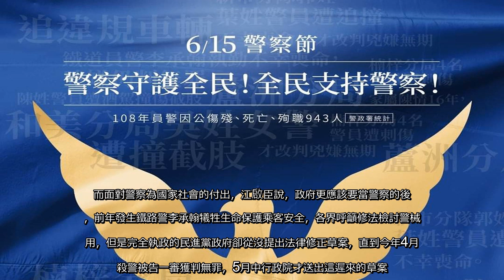✅ 今天是警察節，國民黨主席江啟臣在臉書提及鐵路警李承翰因公殉職一事，呼籲將警械使用條例修正草案列入本次立法院臨時會的議程，...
✍  今天是警察節，國民黨主席江啟臣在臉書呼籲全民一起支持警察。圖／取自江啟臣臉書今天是警察節，國民黨主席江啟臣在臉書提及鐵路警李承翰因公殉職一事，呼籲將警械使用條例修正草案列入本次立法院臨時會的議程，並三讀通過完成立法，讓警察不再有後顧之憂，真正落實政府是警察後盾的口號。    江啟臣感謝全國警察用生命守護大家的安全，維護社會治安，讓民眾能夠安居樂業，沒有警察的辛苦，就沒有安定的社會。  而面對警察為國家社會的付出，江啟臣說，政府更應該要當警察的後盾，前年發生鐵路警李承翰犧牲生命保護乘客安全，各界呼籲修法檢討警械使用，但是完全執政的民進黨政府卻從沒提出法律修正草案，直到今年4月底殺警被告一審獲判無罪，5月中行政院才送出這遲來的草案。    江啟臣指出，6月初李承翰的父親因喪子之痛抑鬱而終，完全執政的民進黨，說要做警察的後盾，過了二年、兩條生命逝去，修法進度卻是零。    江啟臣說，明天是李承翰父親的公祭，希望別再「今天公祭、明天忘記」，警械使用條例不修正，就是讓人民保母繼續暴露在危險之中。   ...